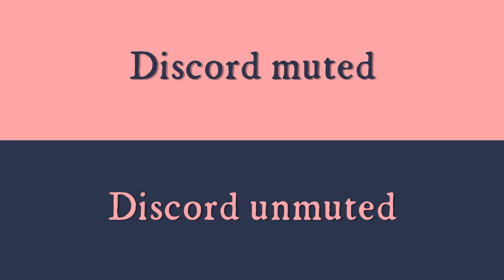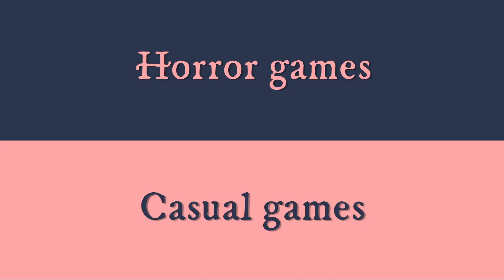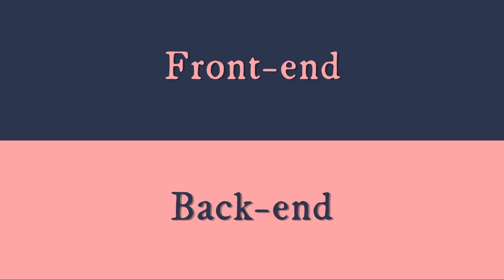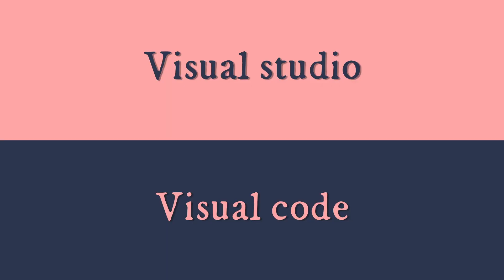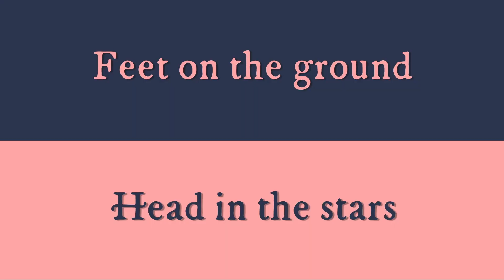🎮 Are You Game? 👾 Meet the Programmers behind Two Falls!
Indie or AAA? Light or Shadows? Summer or Winter?

Discover Thomas Besson and Caroline Bouette, Programmers on Two Falls in this amazing concept!

Coming out November 8th 2024 on Steam and Epic Games
TBD on Xbox and Playstation